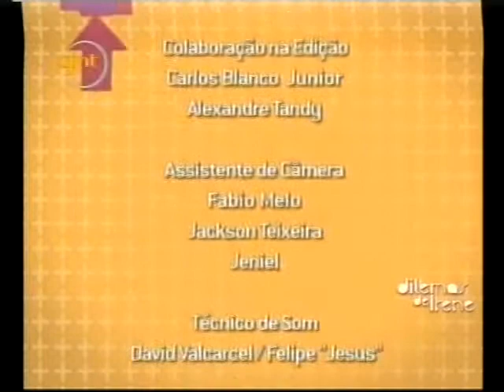são longuinho3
DILEMAS DE IRENE-SÃO LONGUINHO SÃO LONGUINHO! TERCEIRA PARTE